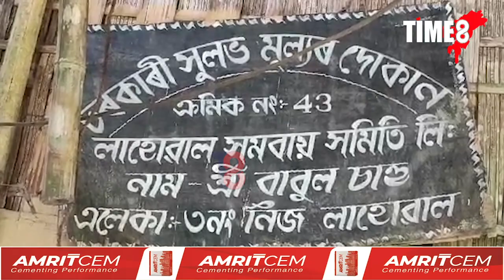কিবা এটা কামৰ মুল্যত মহিলাৰ পৰা বিশেষ কিবা বিচাৰে এজন সুলভ মুল্যৰ দোকানীয়ে,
কিবা এটা কামৰ মুল্যত মহিলাৰ পৰা বিশেষ কিবা বিচাৰে এজন সুলভ মুল্যৰ দোকানীয়ে, চৰকাৰী সুলভ মুল্যৰ দোকানৰ এজেন্টৰ বিৰুদ্ধে গুৰুতৰ অভিযোগ